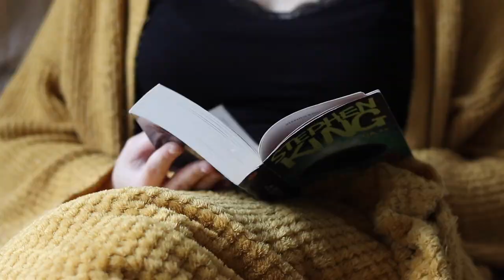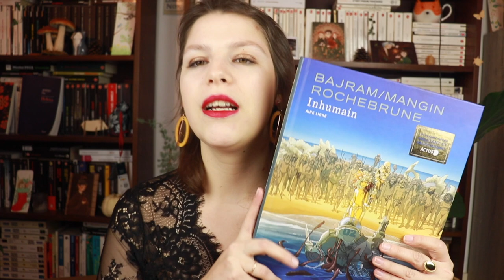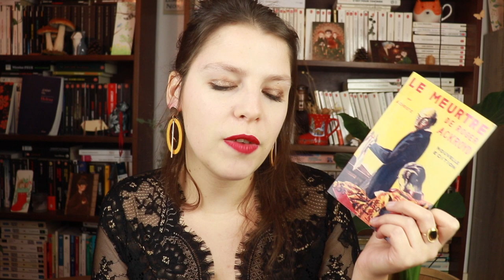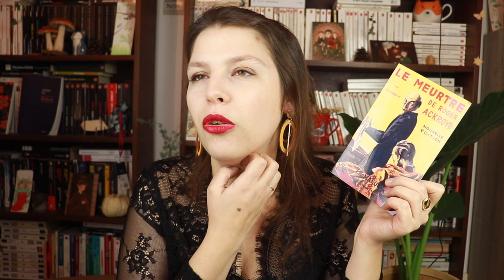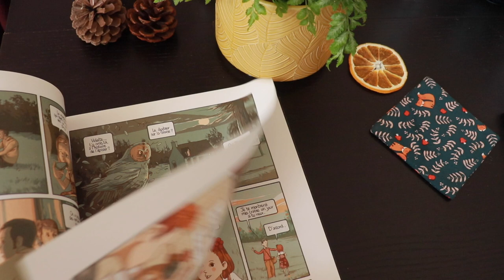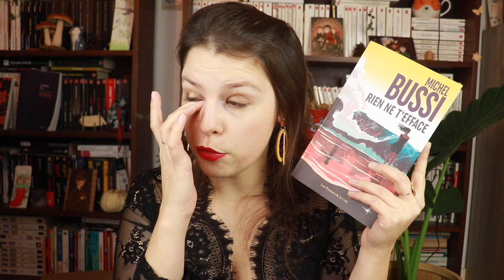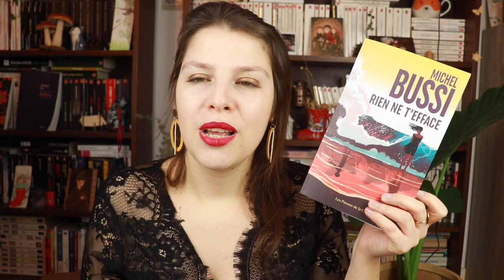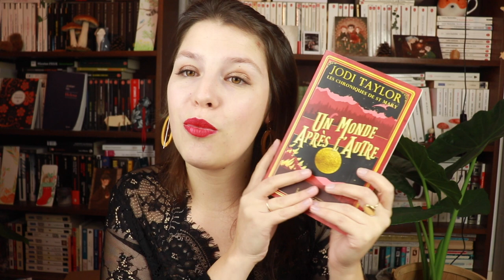POINT LECTURE l Montagnes russes émotionnelles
Hello! Tu peux mettre la HD en 1080p, c'est beaucoup plus agréable.

La musique d'intro : Composition et interprétation personnelles de "La valse du Hérisson" pour violoncelle.

 Livres mentionnés  :

Mission Hygge - Caroline Franck

On achève bien les chevaux - Horace Mc Coy

Lucien et les mystérieux phénomènes

Les Chroniques de Ste Mary, tome 1 - Jodi Taylor

Le mystère de Roger Ackroyd- Agatha Christie

*Vous me l'avez demandée : WISH AMAZON

Envie de participer à une lecture commune? Voici le groupe pour s'y inscrire, venez vite nous rejoindre!!